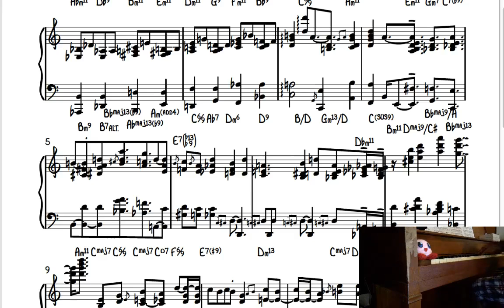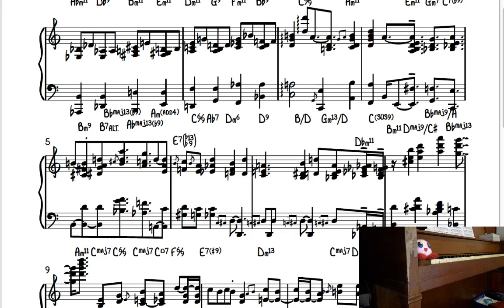Jazz Zelda's Lullaby piano practice #12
Jazz Zelda's Lullaby piano practice. still need to clean up some sections.